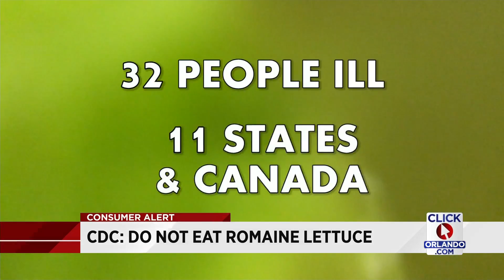CDC: Do not eat romaine lettuce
The CDC is urging people to not eat or throw out any romaine lettuce.